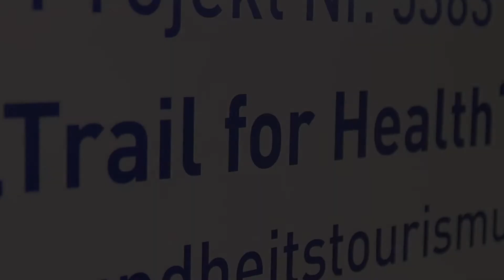Interview "Trail for Health" 20.06.2014 Robert A. Steger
Bürgermeister der Gemeinde Prettau